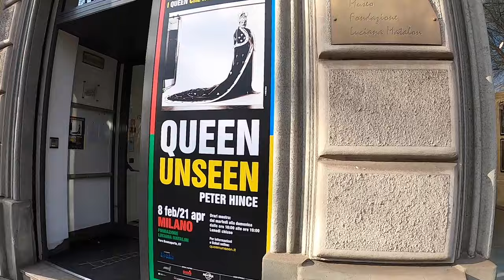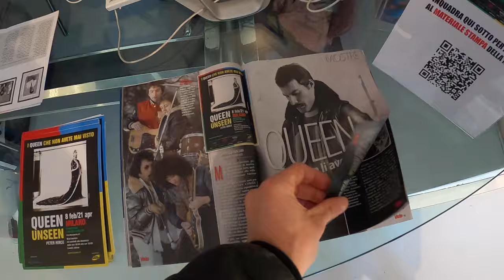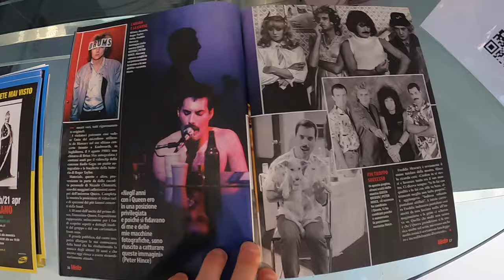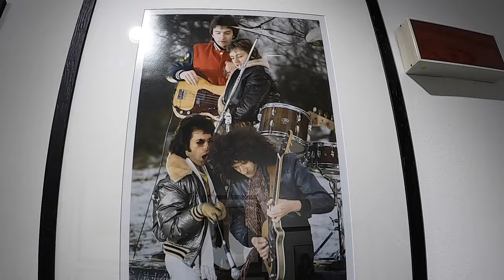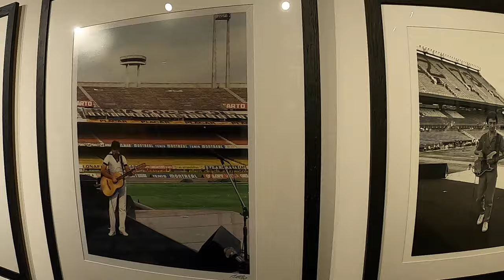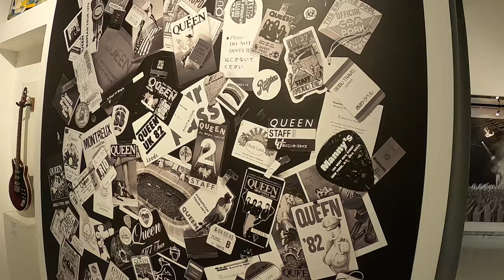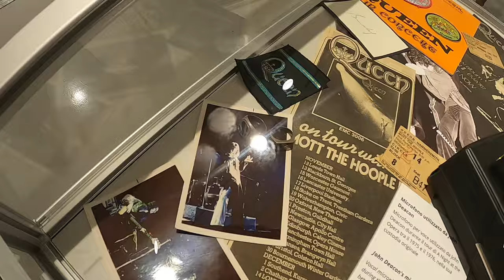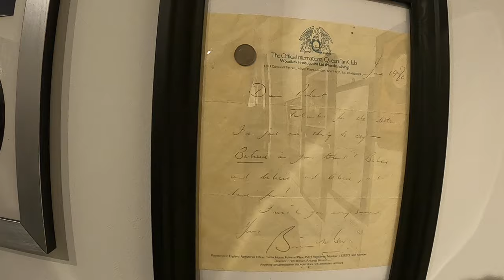VLOG: Visiting QUEEN UNSEEN exhibition by Peter Hince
I was invited to visit QUEEN UNSEEN exhibition by Peter Hince in Milan.
What a great place, truly a beautiful journey through unpublished photos and memorabilia.
If you have the chance, come and visit it!

Thanks to Gianni Chimenti for the availability, kindness and the valuable contribution to the video.